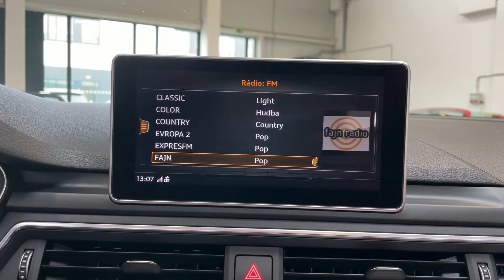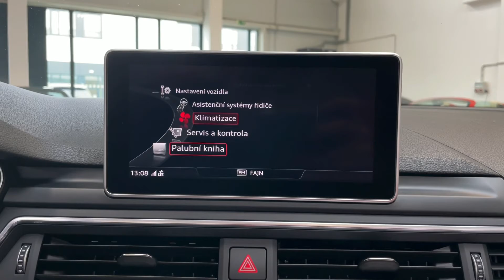Audi S5 - CABRIO*ABT*TAŽNÉ*MASÁŽ*ACC*B&O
Výbava: ABT body kit, ABT tlumiče, ABT Výfukový systém, ABT řídící jednotka, HRE alu kola, Sání Eventuri, Audi Virtual Cockpit, El. nastavitelná přední sportovní sedadla s pamětí (vyhřívaná, masážní), Audi Drive select, LED světlomety, El. ovládané tažné zařízení, 360° kamery, Lane assist, Front assist, Side assist, Adaptivní tempomat, Satelitní navigace, Bang&Olufsen sound system, Sportovní multifunkční volant, Automatické parkování,Palubní počítač.